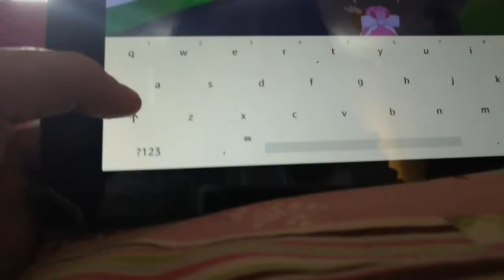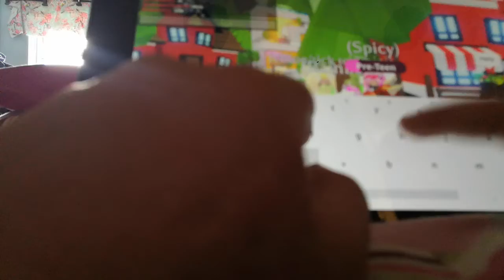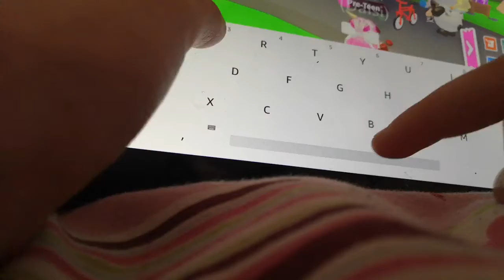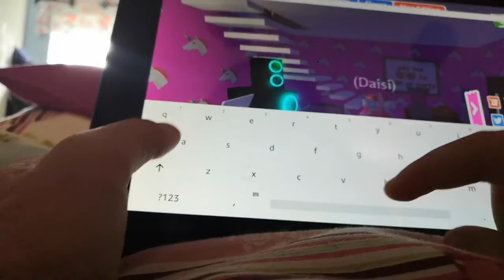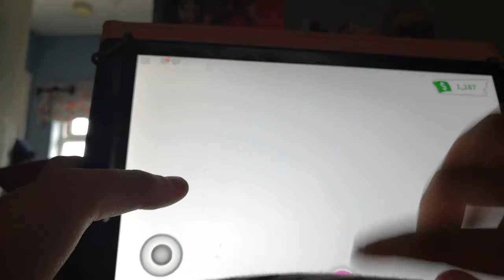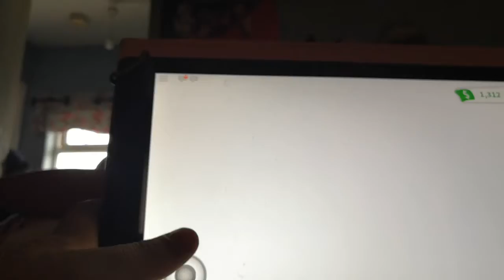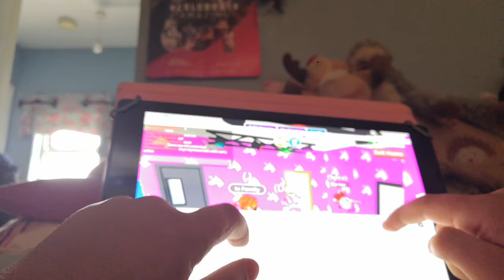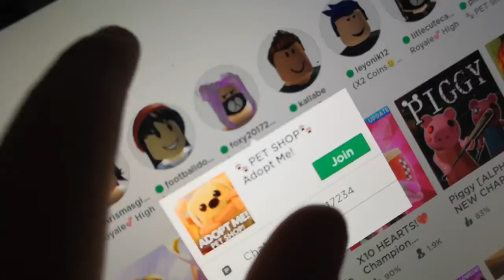Roblox adopt me| spiceySquad (read desc)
Hi guys sorry that the vid is long but hope you liked my adopt me vlog love you Spicey squad from daisq